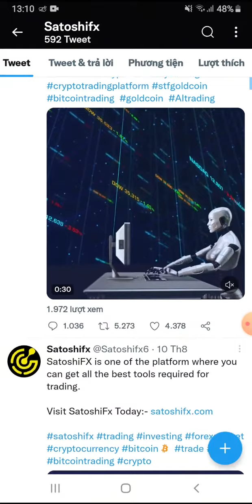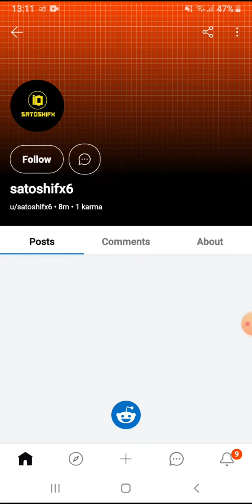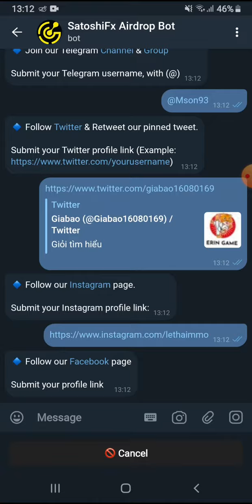Hướng dẫn nhận 10$ token STF. Mạng BSC